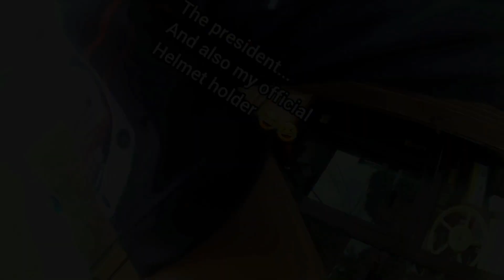HONDA CB ELITE PH (TEAM BOMBA) first official ride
CTTO of photos
Thanks to the officers, members and June celebrants for this event. Ride safe brothas!